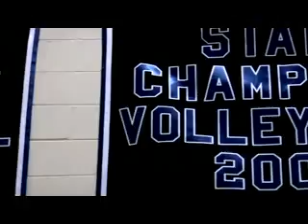Erica Denney 6'5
Erica Denney (height: 6-5) is one of Colorado's top volleyball recruits. She is headed to Happy Valley to play for Big Ten powerhouse, Penn State. Here's her story